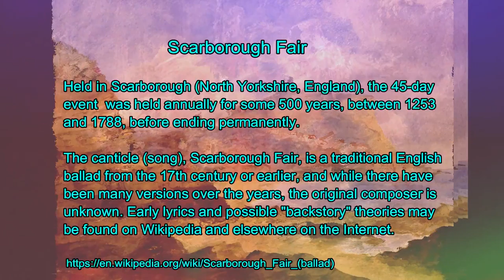Scarborough Fair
A Mighty Fine Music Video from KtB's_DanceTogetherMusic